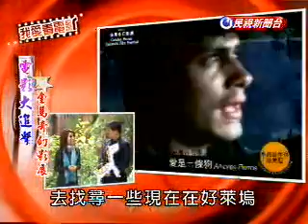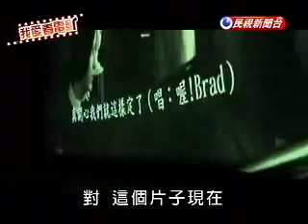2011.03.18《我愛看電影》金馬奇幻影展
《我愛看電影》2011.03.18電影大追擊~金馬奇幻影展選片指南!!專訪金馬影展執行長聞天祥老師!!